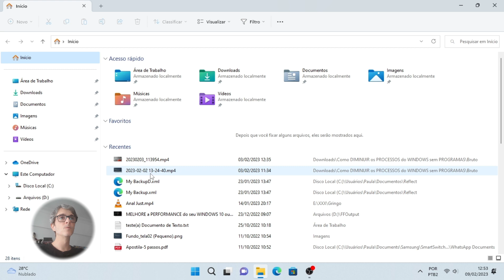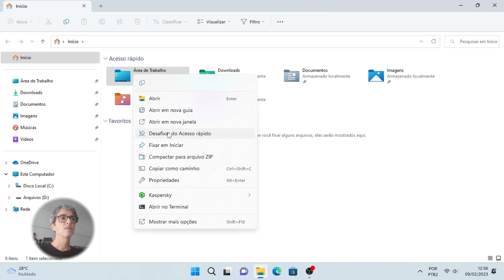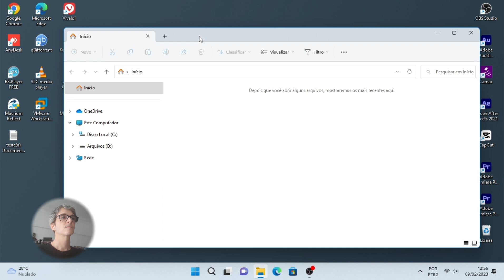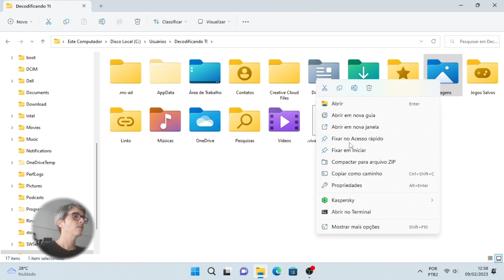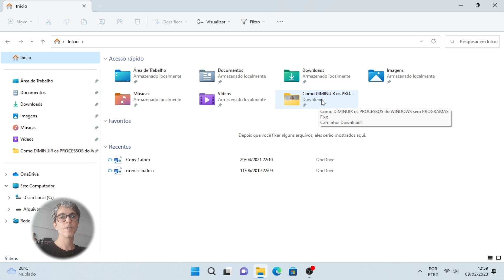Como REMOVER o ACESSO RÁPIDO do WINDOWS EXPLORER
Se você não gosta de todas as suas pastas fixadas e pastas frequentes ou não usa o acesso rápido...

O acesso rápido permite que você acesse e visualize rapidamente suas pastas fixadas e pastas frequentes de dentro do Home no Explorador de Arquivos e no painel de navegação.

Se você não usa ou não gosta, você pode parar de mostrar as pastas do acesso rápido no painel de navegação, isso removerá também a seção de acesso rápido no Home. BORA LÁ!!